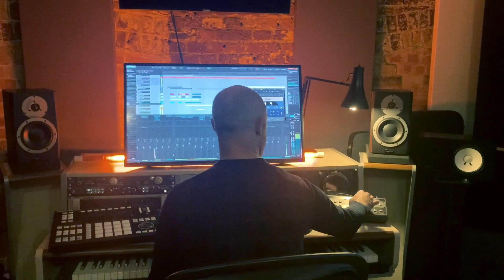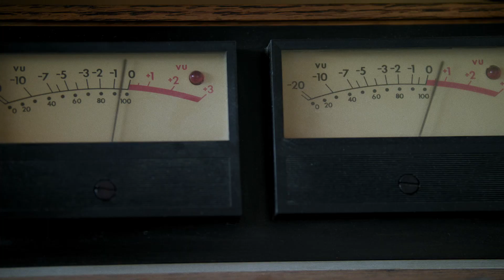Nová zvuková identita Pilsner Urquell | 2022 | Sonic branding | MassiveMusic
Pilsner Urquell představuje svůj zvuk. Česká značka piva uvedla svou novou zvukovou identitu, bude fungovat ve všech kanálech na celém světě. Vytvořila ji agentura MassiveMusic.

Zhruba před rokem si Pilsner Urquell nechal ve spolupráci s Ehrenberg-Bassovým institutem pro marketingovou vědu vypracovat analýzu rozpoznávání distinktivních prvků značky. Z výsledků vyplynulo, že odlišujícím prvkem brandu je chuť a následně některé jeho vizuální prvky. Studie ale také definovala oblasti, na nichž by měla značka pracovat. Jednou ze zásadních byla její zvuková část. „Rozhodli jsme se tehdy, že vývoj sonické identity Pilsner Urquell uděláme globálně,“ říká pro MAM Zuzana Dudová, globální manažerka marketingu pro Pilsner Urquell & Grolsch.